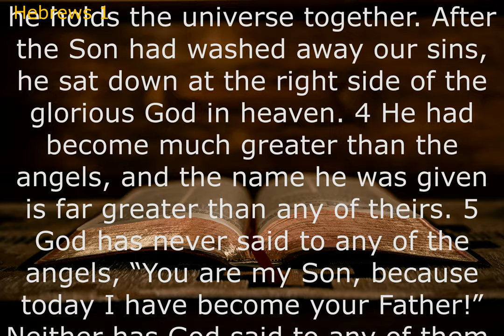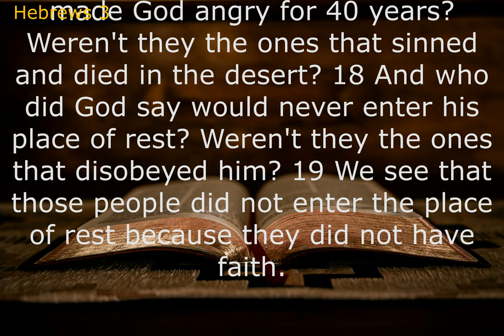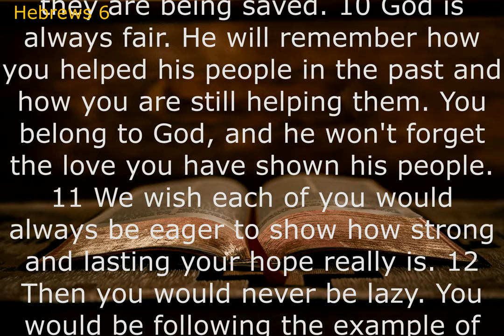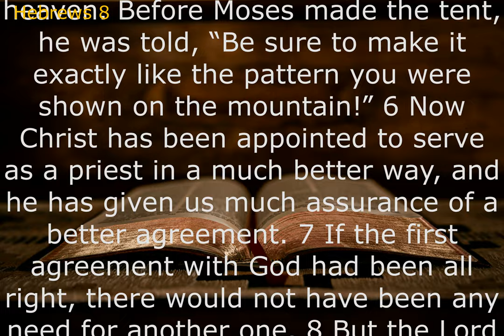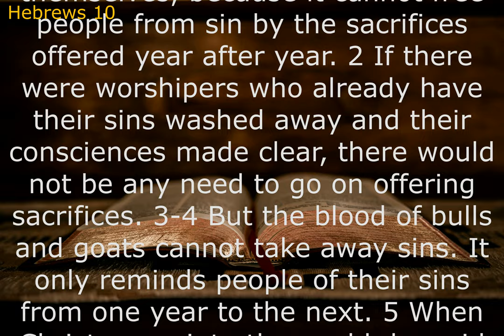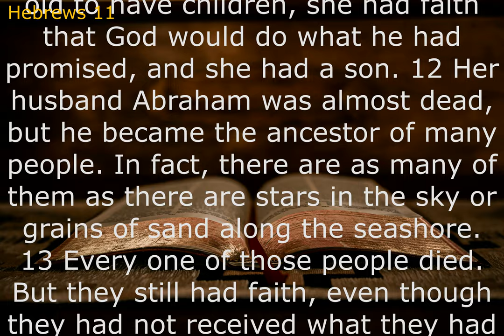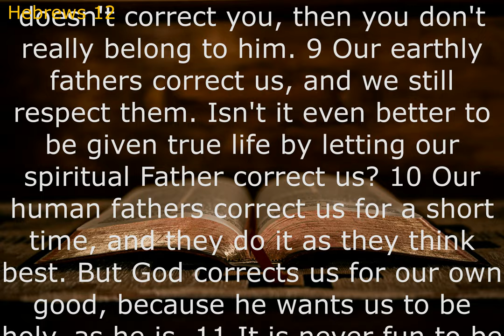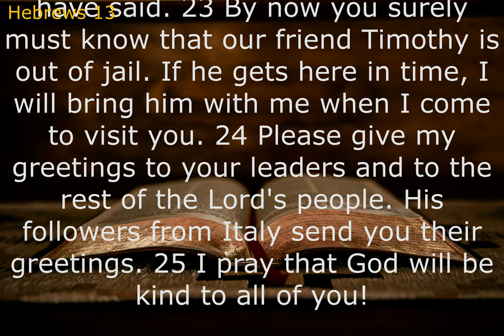Audio Bible: HEBREWS (Contemporary English Version) With Text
Hebrews encourages dispirited Christians to persevere in faith, since Christ has brought them into a new covenant. In the Bible the promises made between God and God's people are known as covenants; they state or imply a relationship of commitment and obedience.
More than any other New Testament book, Hebrews addresses the danger of Christians failing to persevere by faith to the end (Heb. 2:1–4; 3:7–4:13; 5:11–6:12; 10:19–39; 12:1–29). The writer describes faithful discipleship as a race that requires endurance (12:1).
The general purpose of the Letter to the Hebrews is to convince Christ's followers that left Jewish Temple worship not to fall back to their old Jewish religious practice. It does this by Hebrew emphasizing that Christ is more excellent as Lord and that Jesus' death sacrifice was superior to Temple sacrificial rituals.
Understanding the Letter Requires an Awareness of Old Testament Teachings. You don't have to have a degree in Old Testament studies, but it is helpful to keep in mind that the letter to the Hebrews was written by a Hebrew to other Hebrews. The author made many references that he knew his readers would understand.ㅡㅡㅡㅡㅡㅡㅡㅡㅡㅡㅡㅡㅡㅡㅡㅡㅡㅡㅡㅡ